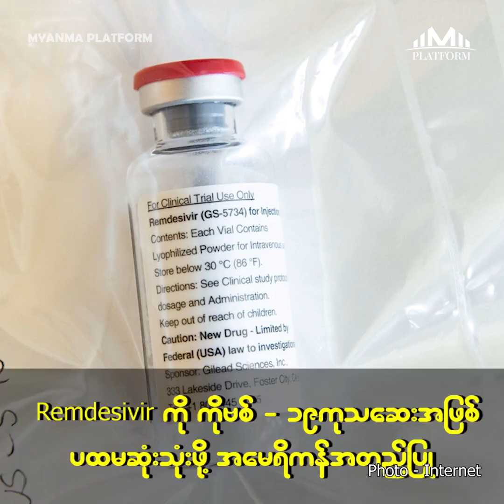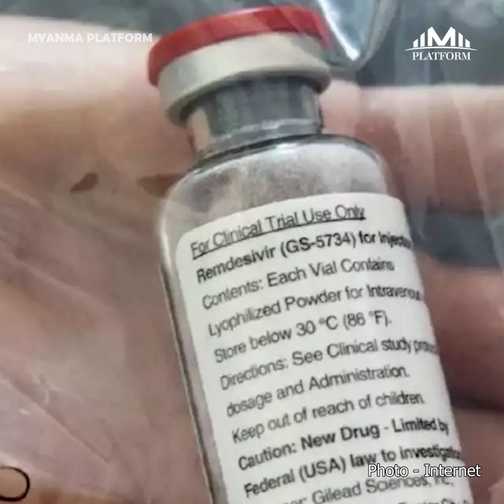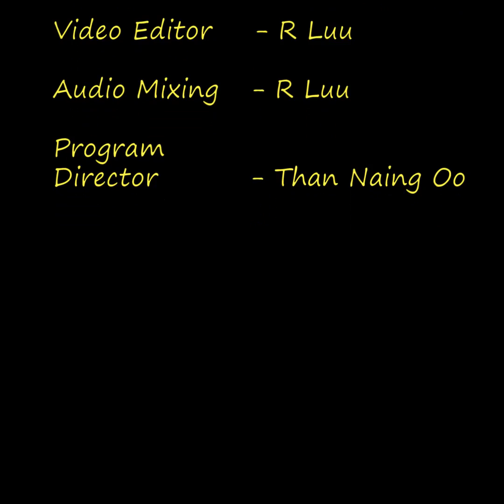အောက်တိုဘာလ (၂၃)ရက်နေ့အတွက် တစ်နေ့တာ ပြည်တွင်း၊ ပြည်ပသတင်းများ စုစည်းမှု။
၁။   ရန်ကုန်မှာ ပိုးတွေ့မှုနှုန်း ကျဆင်းလာတာ ၁၀ ရက်ကျော်ရှိပြီလို့ ဒေါက်တာဇော်ဝေစိုးပြော

၂။   လူအများစုဝေးရာနေရာဖြစ်သည့် ဈေး၊ ဘုန်းကြီးကျောင်း၊ ဘိုးဘွားရိပ်သာနဲ့ အကျဉ်းထောင်တို့မှာ အသိပညာပေးခြင်း အလေးထားဆောင်ရွက်မည်

၃။   နိုင်ငံတော်သမ္မတနဲ့ အတိုင်ပင်ခံပုဂ္ဂိုလ်တို့ နေပြည်တော်မှာ ကြိုတင်မဲပေးမည်

၄။   ကိုဗစ်ကာလအတွင်း မလိုလားအပ်သည့် ဆန္ဒပြမှုများမဖြစ်ပေါ်စေလိုကြောင်း အလုပ်သမားဝန်ကြီးပြော

၅။   Remdesivir ကို ကိုဗစ် - ၁၉ကုသဆေးအဖြစ် ပထမဆုံးသုံးဖို့ အမေရိကန်အတည်ပြု

၆။   ထိုင်းနိုင်ငံဘုရင်စနစ်အားဆန္ဒပြမှုများအပြီးတွင် ထိုင်းဝန်ကြီးချုပ်မှ အရေးပေါ်အခြေအနေကို ပြန်လည်ရုပ်သိမ်းလိုက်